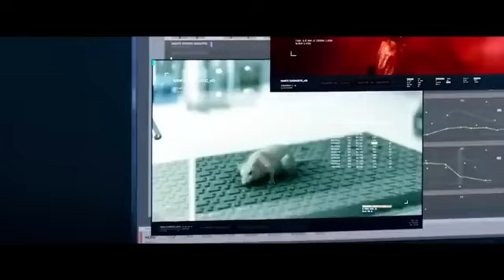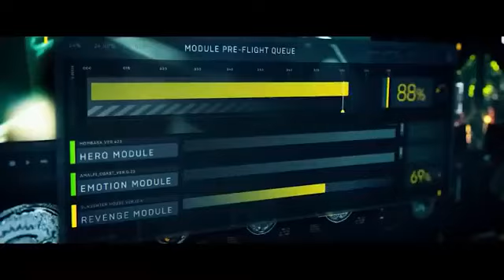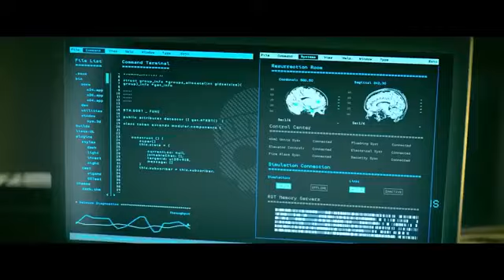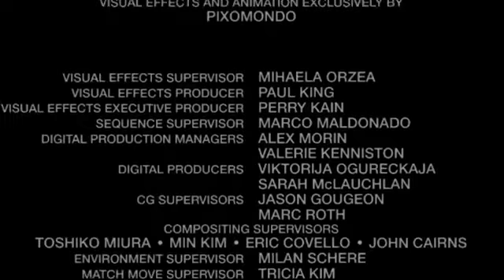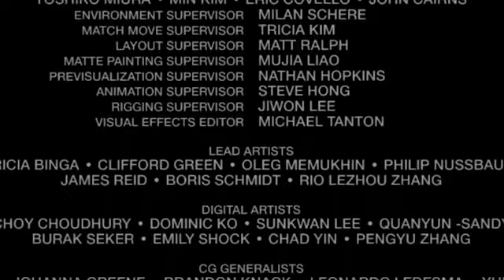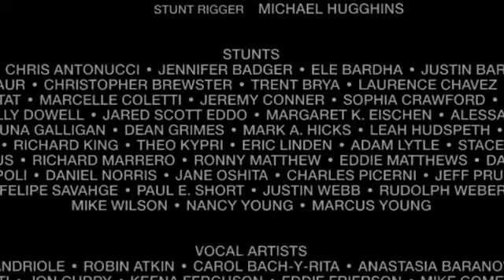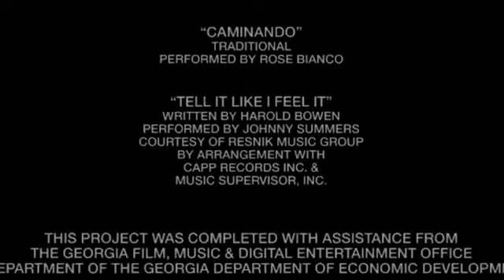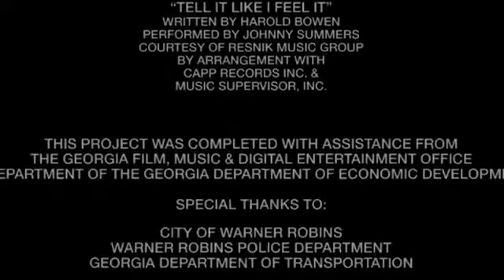Películas de Vin Diesel bloodshot completa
Murray Ray Garrison es resucitado por un equipo de científicos. Mejorado con nanotecnología, se convierte en una máquina de matar biotecnológica sobrehumana. Cuando Ray entrena por primera vez con otros super soldados, no recuerda nada de su vida anterior. Pero cuando recuerda que lo mataron, sale de las instalaciones para vengarse, solo para descubrir que la conspiración va más allá de lo que pensaba.